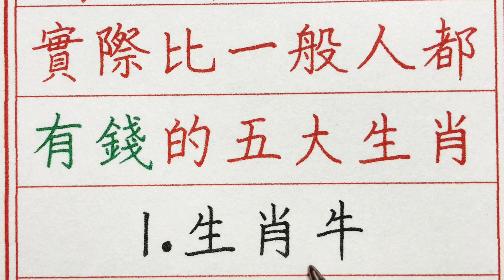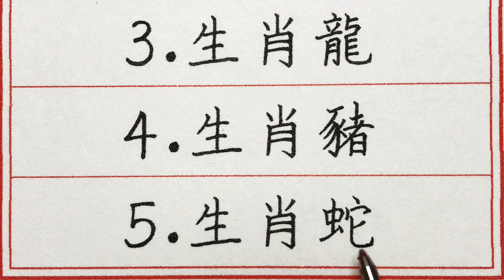老人言：表面裝作很窮，實際比一般人都有錢的五大生肖